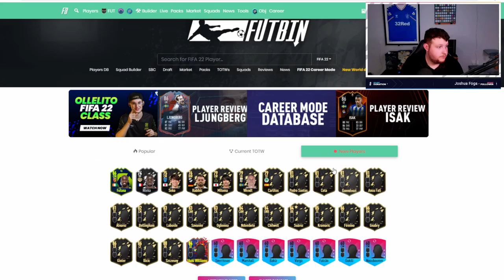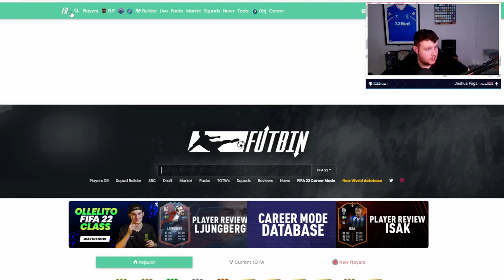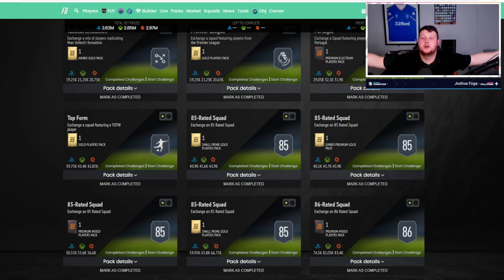86 FOFANA LIGUE 1 POTM SBC & Marquee Matchup's - FIFA 22 Ultimate Team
6pm content for the boys lets go.

If you like what you see dont fee llike you have to any donaition would greatly appreciated

My Setup
Ps4 Controller
Elgato Capture Card HD60S
Elgato Stream Deck
Logitech C270 HD Webcam
Astro A10 Headset
HP 27o Full HD 27 Inch Gaming Monitor

voice

Possible Titles -
FIFA 22
Player Review